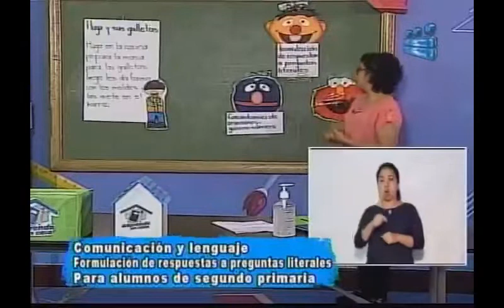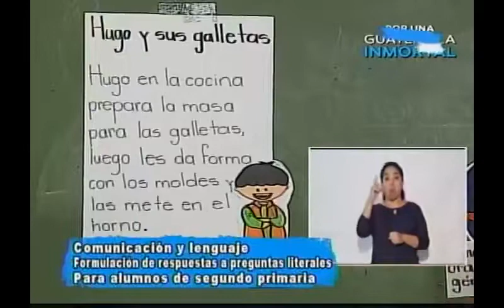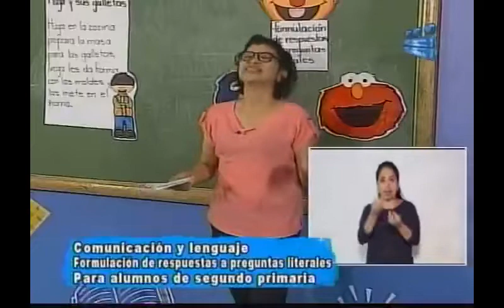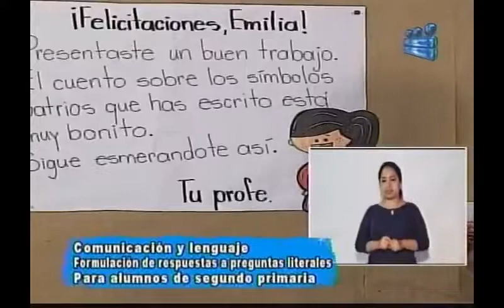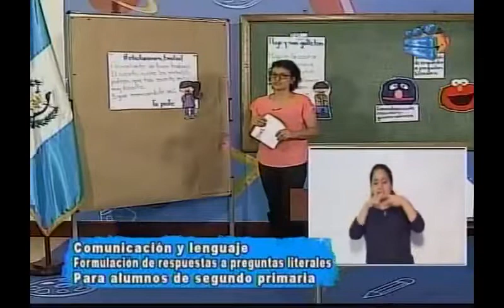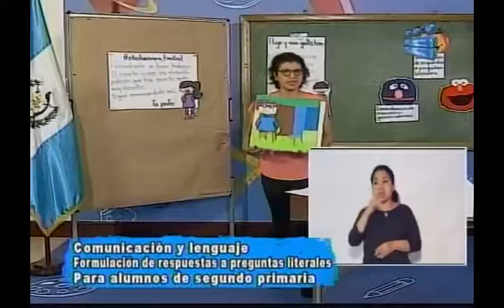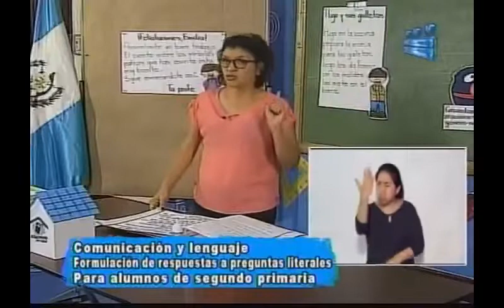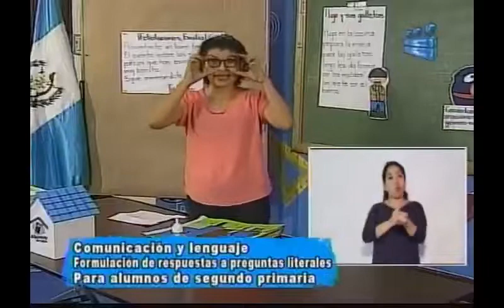250920 CANAL 13 APRENDO EN CASA 2DO PRIMARIA COMUNICACIÓN Y LENGUAJE